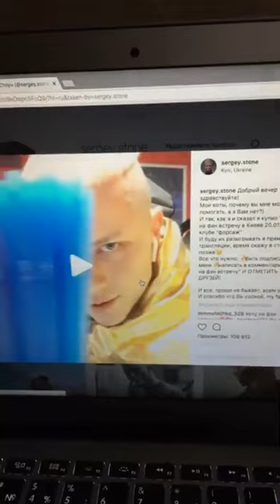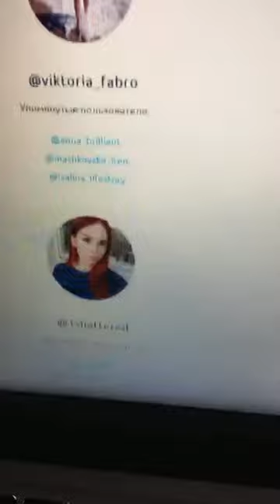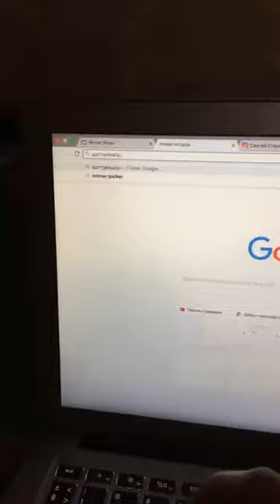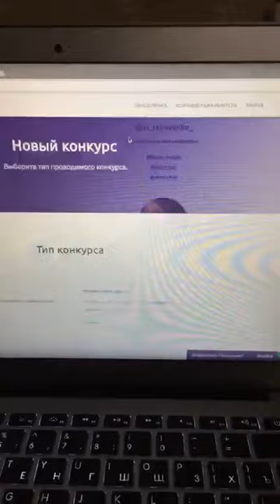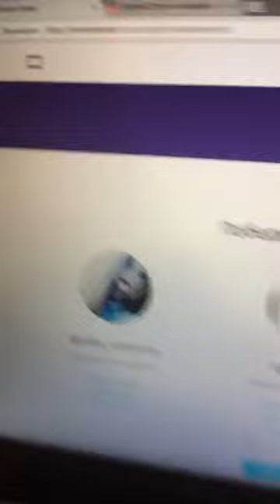19.01.2018 [sergey.stone] Сергей Стоун/Сергей Пистрый Live Instagram #1